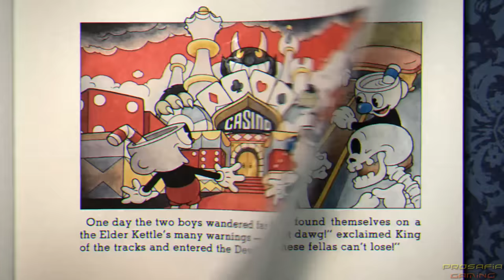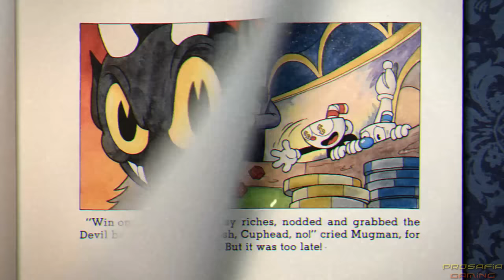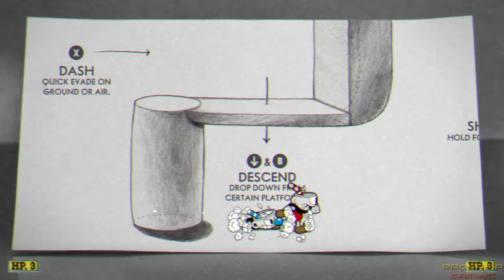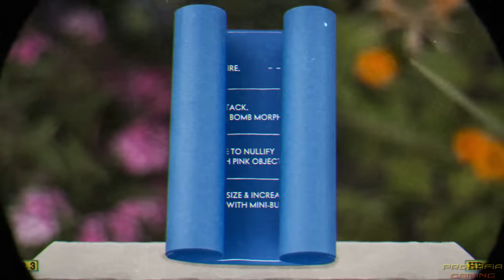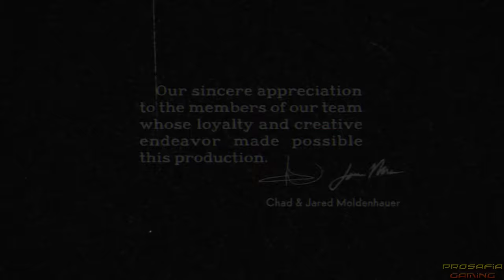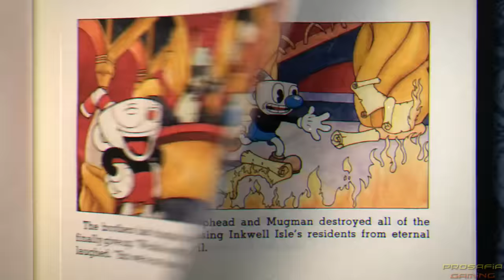Cuphead Switch - Full Game Walkthrough (2 Player)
A full game walkthrough on Cuphead playing in co-op mode with 2 players for Nintendo Switch, PC and Xbox One. This covers all levels and bosses of the game's story.  Time stamps for each world & stage can be found below.  ►Activate the description for the timestamps of the worlds!!

All worlds:

00:00 Startup + Intro
02:14 Tutorial

Inkwell Isle 1:
04:58 The Root Pack (Botanic Panic!)
07:16 Goopy Le Grande (Ruse of an Ooze)
09:49 Forest Follies (Run n' Gun)
12:43 Ribby and Croaks (Clip Joint Calamity)
15:27 Mausoleum I.
19:55 Hilda Berg (Threatenin Zeppelin)
22:59 Treetop Trouble (Run n' Gun)
26:36 Cagney Carnation (Floral Fury)

Inkwell Isle 2:
30:26 Beppi The Clown (Carnival Kerfuffle)
33:28 Baroness von Bon Bon (Sugarland Shimmy)
36:41 Djimmi The Great (Pyramid Peril)
40:15 Funfair Fever (Run n' Gun)
43:14 Wally Warbles (Aviary Action!)
46:25 Mausoleum II.
51:15 Funhouse Frazzle (Run n' Gun)
54:39 Grim Matchstick (Fiery Frolic)

Inkwell Isle 3:
58:44 Rumor Honeybottoms (Honeycomb Herald)
01:01:42 Captain Brineybeard (Shootin n' Lootin)
01:04:39 Perilous Piers (Run n' Gun)
01:07:07 Mausoleum III.
01:11:52 Cala Maria (High Seas Hi-Jinx!)
01:15:21 Rugged Ridge (Run n' Gun)
01:09:26 Werner Werman (Murine Corps)
01:22:12 Dr. Kahl's Robot (Junkyard Jive!)
01:25:39 Sally Stageplay (Dramatic Fanatic)
01:29:04 Phantom Express (Railroad Wrath)

Inkwell Hell:
01:32:51 King Dice + All Casino Bosses (All Bets Are Off!)
01:47:53 Bad Ending
01:49:08 The Devil (One Hell Of A Time - Final Boss)
01:52:56 Ending

100% Walkthrough/Longplay/Playthrough of Cuphead playing in co-op mode with 2 players for Nintendo Switch, PC and Xbox One